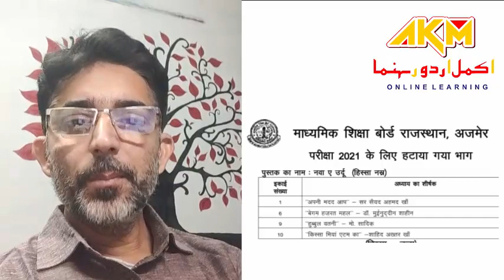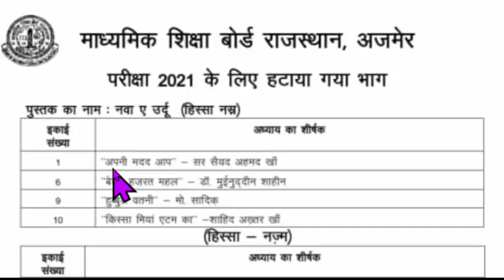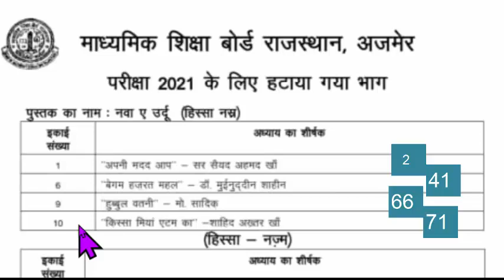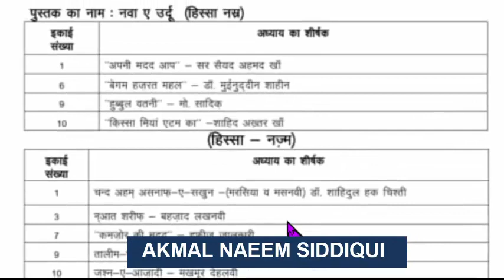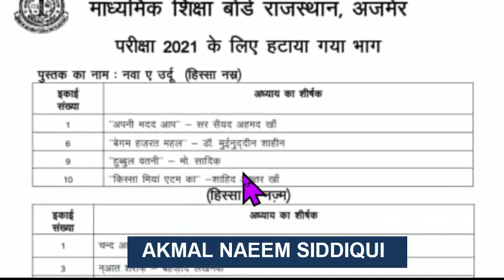DELETED PORTION OF CLASS 10 (URDU)